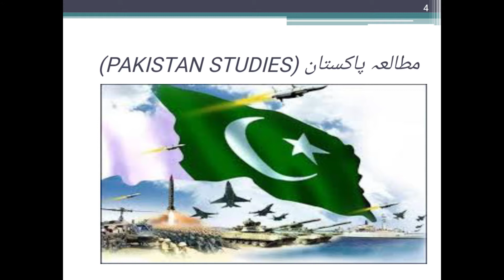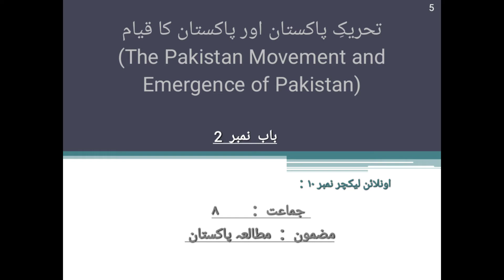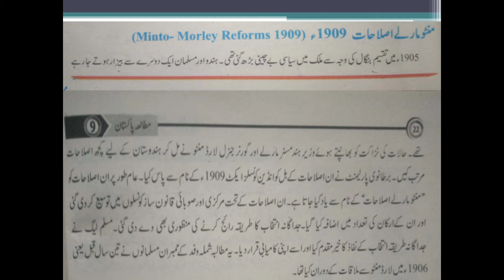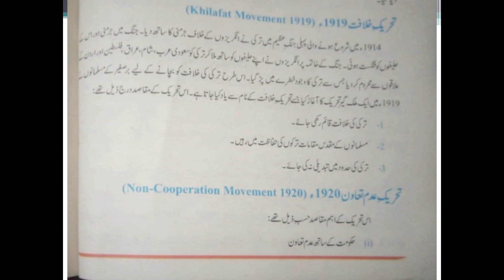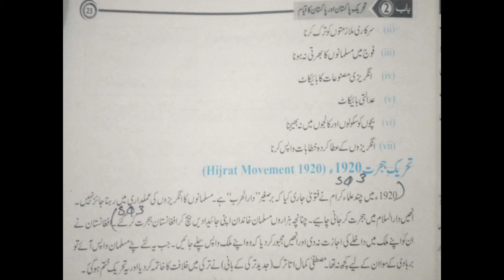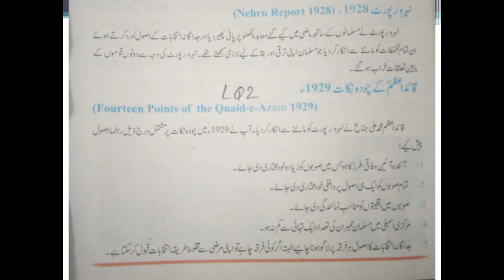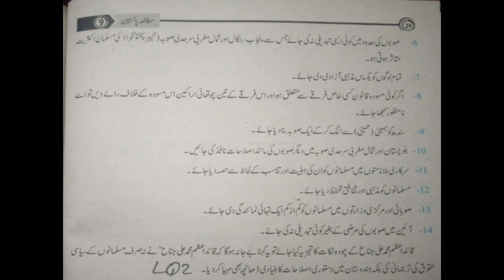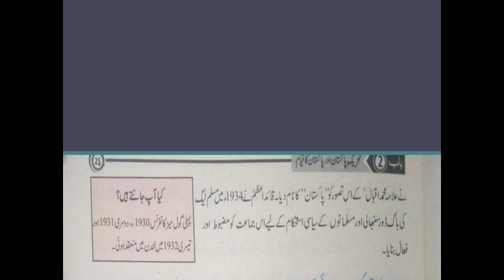Pakistan Studies Class Pre 9th Dated 20-12-2021